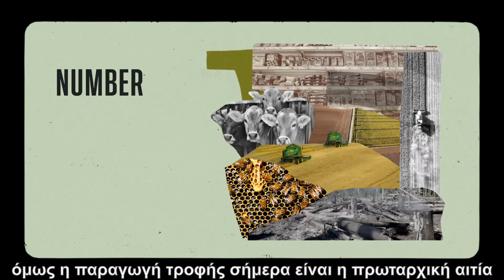Τι τρώει τον πλανήτη μας;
Το φαγητό που τρώμε και ο τρόπος που το παράγουμε έχει τεράστιο αντίκτυπο στον πλανήτη. Η παραγωγή τροφής σήμερα είναι η πρωταρχική αιτία για την απώλεια βιοποικιλότητας και ευθύνεται περίπου για το 1/3 των συνολικών εκπομπών αερίων του θερμοκηπίου παγκοσμίως. Για να δημιουργήσουμε μακροχρόνια αλλαγή, είναι κρίσιμο να αναγνωρίζουμε ότι η τροφή μας, η βιοποικιλότητα και η κλιματική κρίση συνδέονται μεταξύ τους. Δεν είναι ακόμα πολύ αργά, όμως ο καθένας από εμάς, οι κυβερνήσεις και οι επιχειρήσεις, πρέπει όλοι να δράσουμε τώρα για την υγεία μας και την υγεία του πλανήτη.